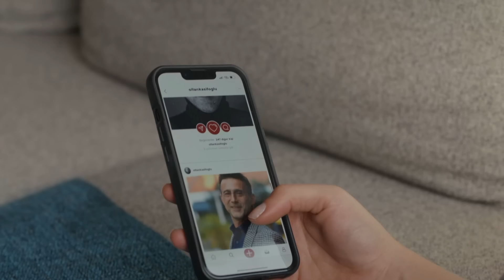Senin Gibi Bir Ruh Hastasıyla İşim Olmaz! | Aldatmak 60. Bölüm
Oltan, İpek'i kovdu. İPEK'İN SON ÇIRPINIŞLARI

İpek'in kurduğu oyunla perişan olan Sezai, kızını bulma umuduyla gölün başından ayrılmaz. Oltan da kendi imkanlarıyla sevgilisini kurtarmak için çabalarken aslında İpek ona sandığından çok daha yakındadır. Selin'in tedavisi ilerleme kaydederken Tolga'nın aklı hala Oylum'dadır. Tolga sadece Oylum'u değil, Can'ı da görmek için türlü yöntemlere başvurur. Kahraman'ı affetmekte zorlanan Oylum ise beklenmedik bir facia ile karşı karşıya kalır.

Sezai'ye duyduğu aşkı bastıramayan Kadriye yeni bir hamle yapar. Güzide ise zor zamanında Sezai'ye kol kanat gerer. İpek'in foyasını ortaya çıkaran, kötülüğü herkesten daha iyi tanıyan biri olur. İpek'i sarsıcı yüzleşmeler beklemektedir. Yaşanan olayların ışığında Sezai hayatını değiştirecek bir karar verecektir.

Oyuncular: Vahide Perçin, Ercan Kesal, Mustafa Uğurlu, Cem Bender, Yusuf Çim, Caner Şahin, Feyza Sevil Güngör, Asena Girişken, Cem Sürgit, Meltem Baytok, Hatice Deniz, Burcu Söyler, Merve Altınkaya, Kerem Müsligil, Esin Alpogan, Neyra Kayabaşı, Burak Acar, Arda Atak, Canan Ürekil, Batuhan Sel, Masal Ayşe Gencer, Ege Semih Erken, Eda Özelcan Kesal, Mustafa Uğurlu, Cem Bender, Asena Girişken, Cem Sürgit, Berkay Ateş, Alize Gördüm, İlayda Çevik, Yeşim Salkım.

KÜNYE
Yönetmen: Murat Saraçoğlu
Yapımcı: Timur Savcı & Burak Sağyaşar
Yapım: TIMS&B Productions
Senaryo: Yıldız Tunç, Atilla Özel, N.Selena Çağlayan
Genel Koordinatör: Banu Güler
Uygulayıcı Yapımcı: Selin Erdinç
Görüntü Yönetmeni: Sedat Yücel
Genel Sanat Yönetmeni: Nilüfer Ayşe Çamur